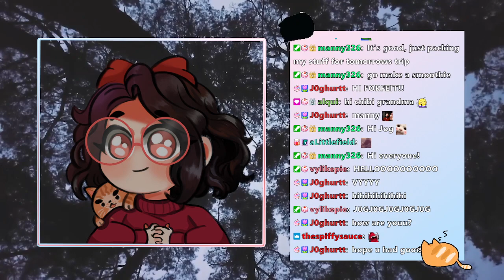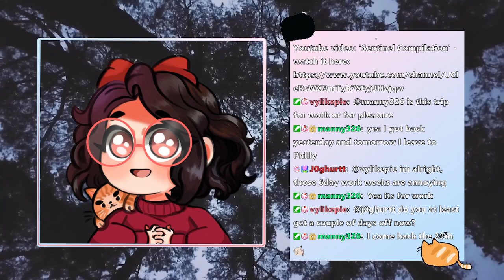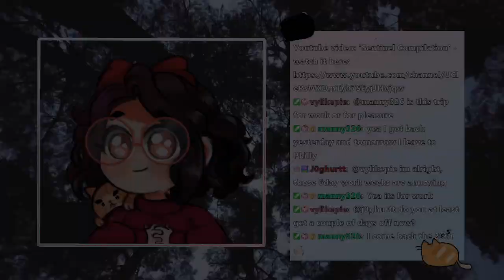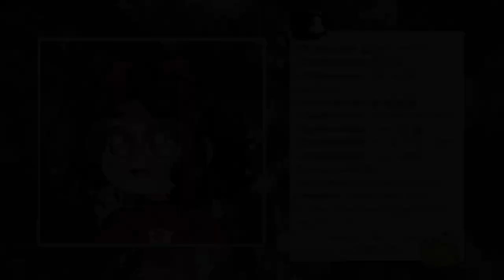[07/24/2022] HAPPY SUNDAY :( (VOD)